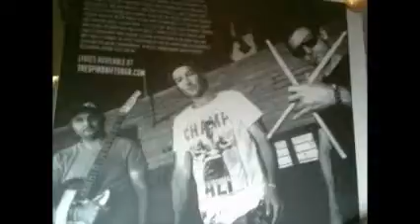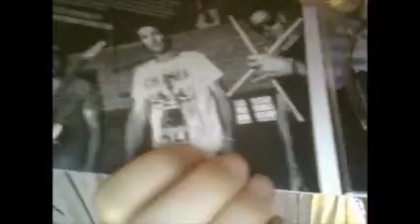Thursday Vlog + Dying light update + The Spindrift Saga Signed CD